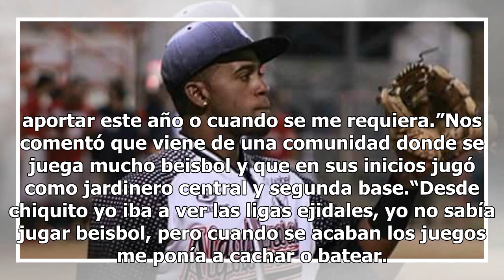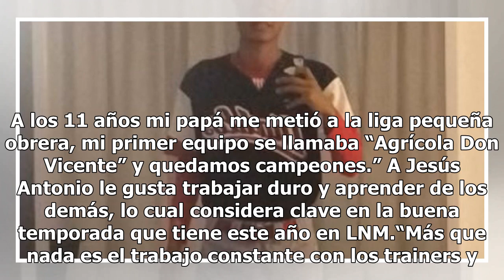Cañeros de Los Mochis firma a prospecto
Sigue la cosecha.            El Club Cañeros de Los Mochis sigue inyectándole calidad y sangre nueva a su roster y anuncia la contratación como primera firma del joven  Jesús Antonio Valenzuela Álvarez. HISTORIAL. .Nació el 13 de febrero de 1996 en El Guayabo, Ahome Sinaloa. Es un lanzador que alcan...